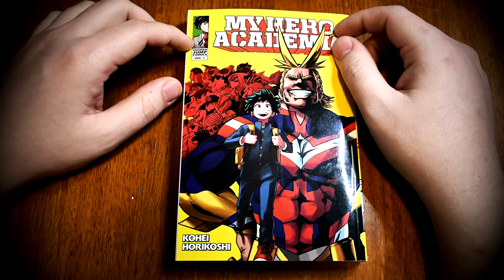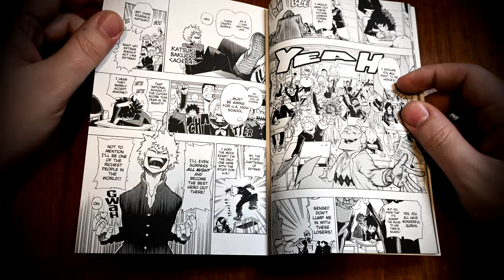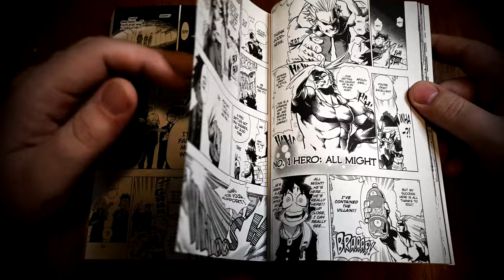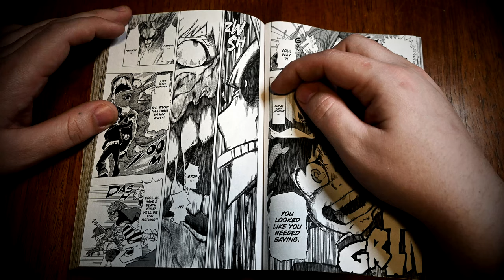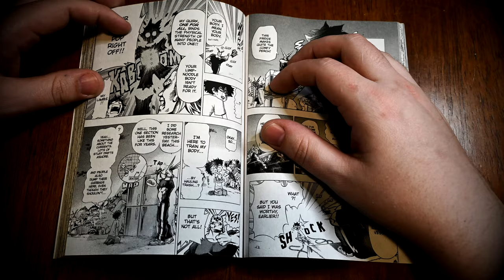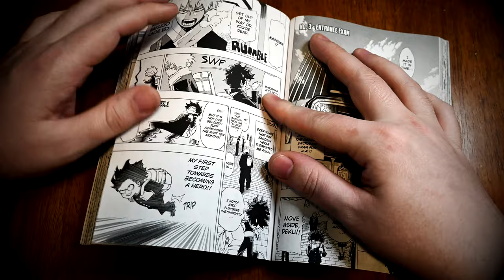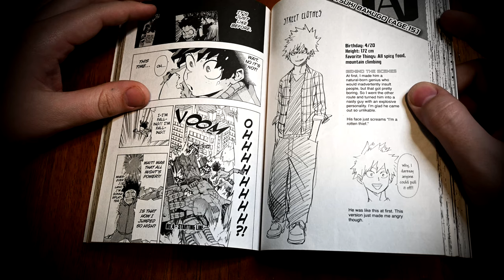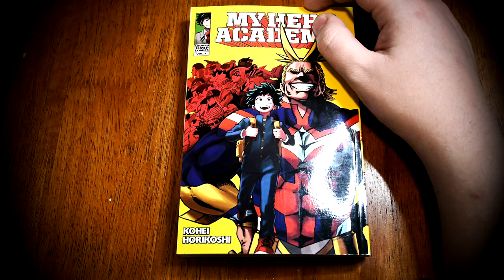My Hero Academia Volume 1 First Impressions [ASMR] | Soft Spoken and Page Turning Triggers!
Another ASMR soft spoken look at a manga, as we go through the first few chapters of a very popular series now. This is partly in response to seeing many checking out my Tokyo Ghoul volume 1 First Impressions, and this will probably a recurring series on the channel from time to time. So if you like anime, manga, asmr or page turning triggers, check it out, and follow Izuku Midoriya's quest to be a quirkless hero!

00:00:00 Intro and opening remarks about the series
00:02:07 Reading the Synopsis
00:04:11 Chapter 1: Izuku Midoriya - Origin
00:07:45 Mt. Lady's First Appearance
00:17:14 All Might shows up and saves Midoriya!
00:21:00 All Might's TRUE form! (Ehhhhhh...oh boy...)
00:26:42 Midoriya helps save Bakugo from Mudman
00:31:15 Chapter 2 : Roaring Muscles!
00:35:30 Midoriya begins his training!
00:39:25 MORE training (Rocky montage for this one!)
00:43:00 Chapter 3: The Entrance Exam!
00:45:00 Ochako Urakara's First Appearance
00:49:12 The Entrance Exam Begins!
00:53:00 Midoriya goes full on Saitama!
00:53:25 Chapter 4: Starting Line!
01:00:23 Midoriya's Results!!
01:00:51 Ending, First Impressions and Closing Remarks